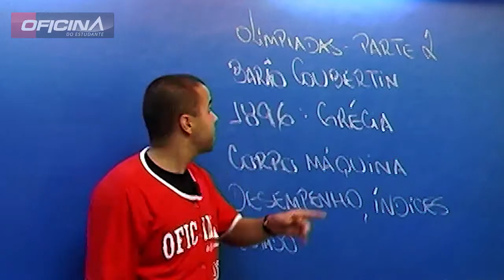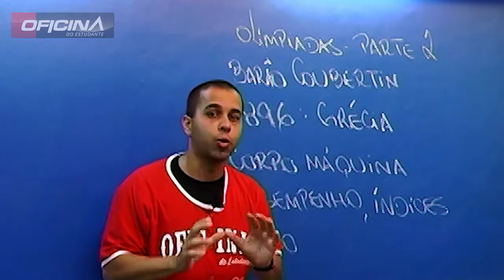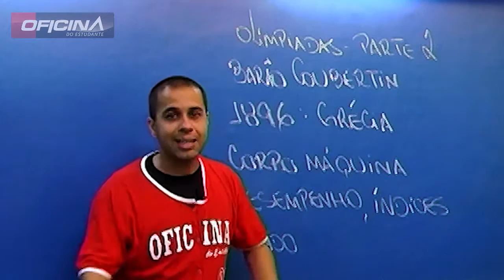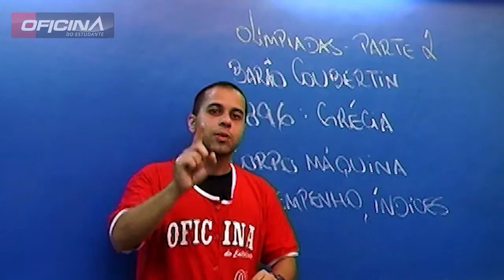Dica de História - Olimpíadas - Parte 2 - Oficina do Estudante - Curso e Colégio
Dica de História do Professor Marquinhos sobre o início das Olimpíadas Modernas.